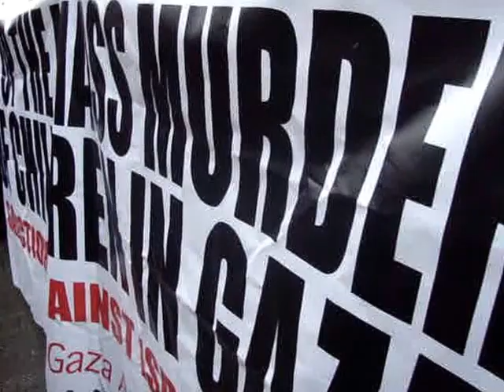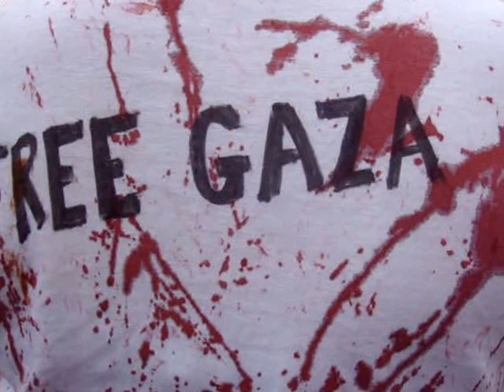Gaza Demo 6, 2nd August 2014, Dublin.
Gaza Demo 6, 2nd August 2014, Dublin, from The Garden of
Rememberance to The Department of Justice, Stephen's Green.